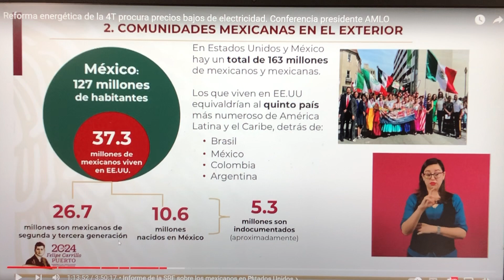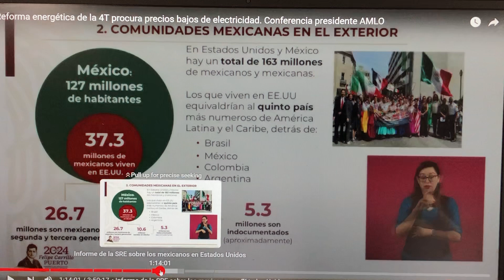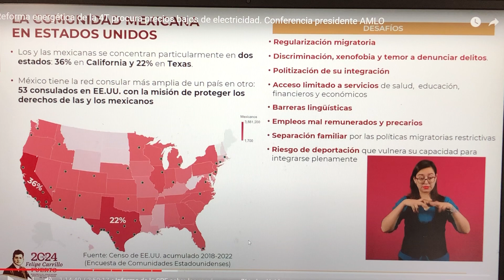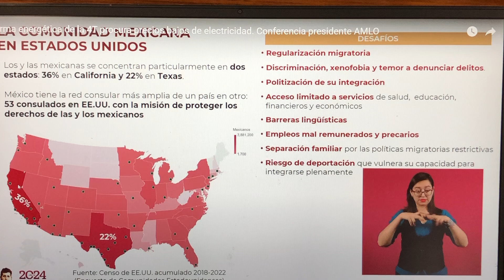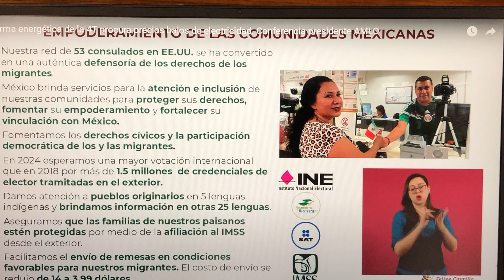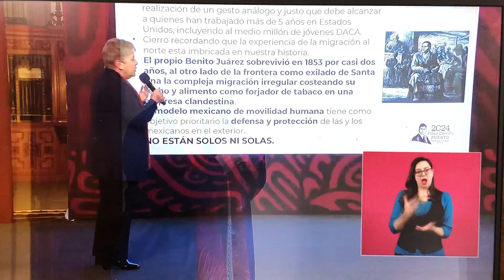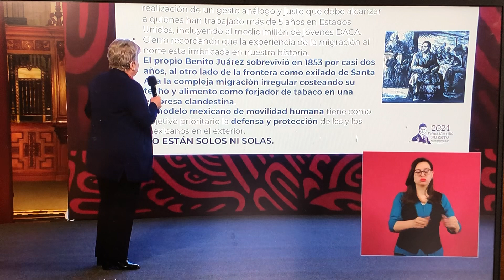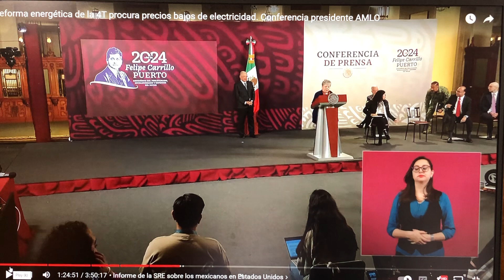Mexicanos en Estados Unidos gran aportación a México